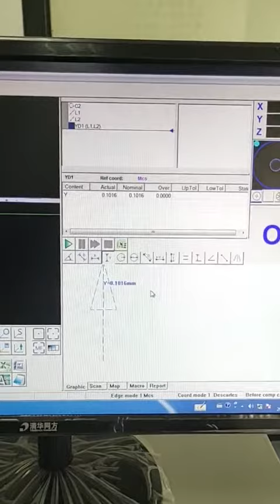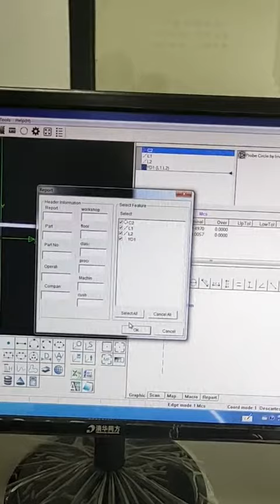Demo video of video measuring machine